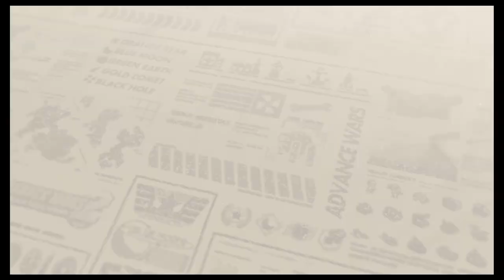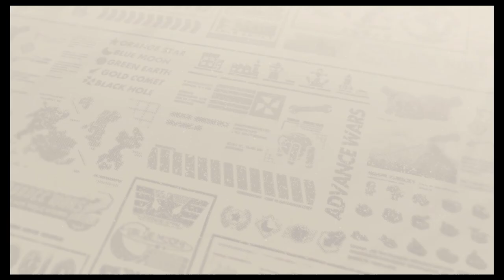Let's Play Advance Wars Re-boot Camp: Episode 27: Drake's Time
We finally play as Drake